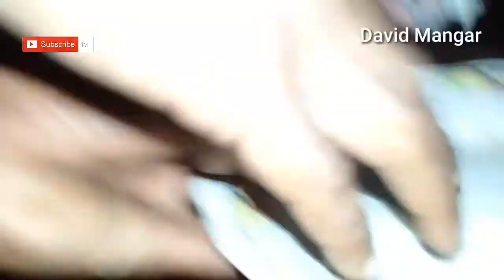MAKANAN PENAMBAH DARAH bergizi 100 % ALAMI DARI DAGING IKAN MENTAH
Makanan penambah darah bergizi tinggi, 100% dari daging ikan mentah yang di campur dengan rempah2 pilihan.